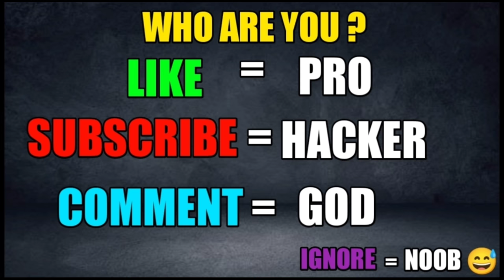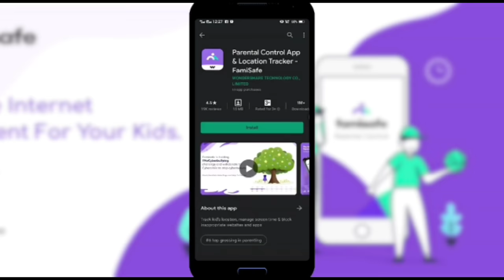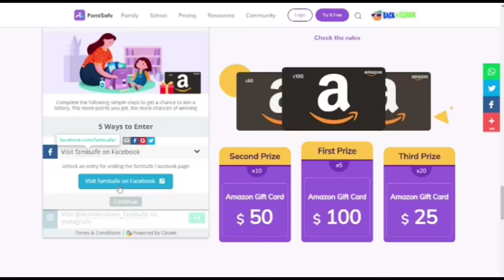NOOB vs PRO vs HACKER | Runner Pusher | With Oggy And Jack | Rock Indian Gamer